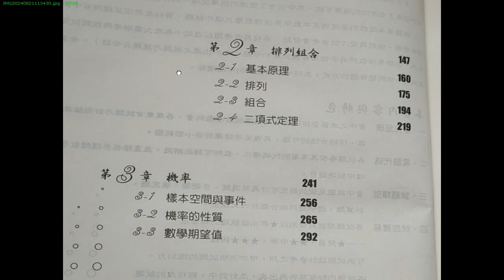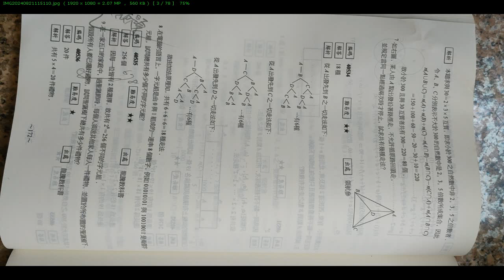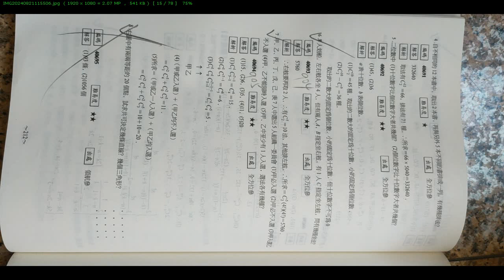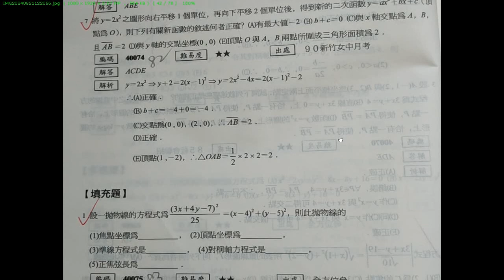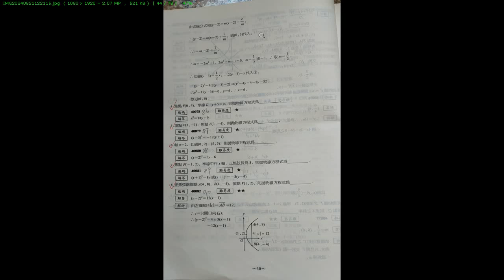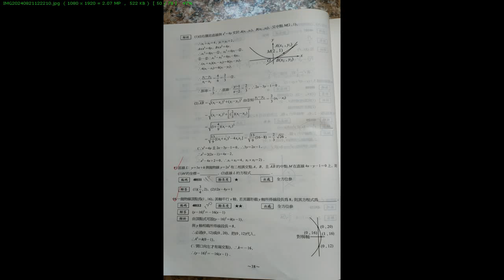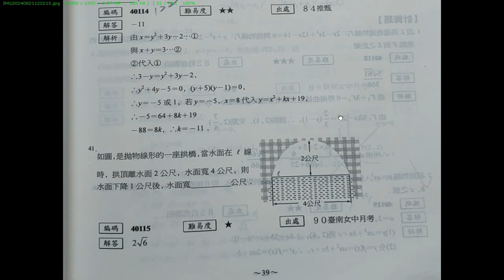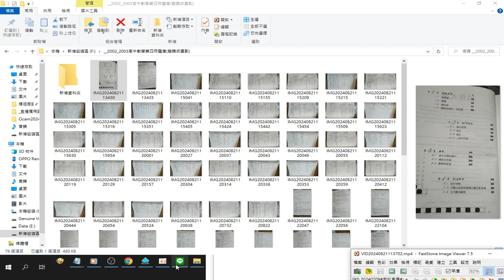2002 2003高中數學第四冊題庫龍騰版書影 含教師出題勾選題